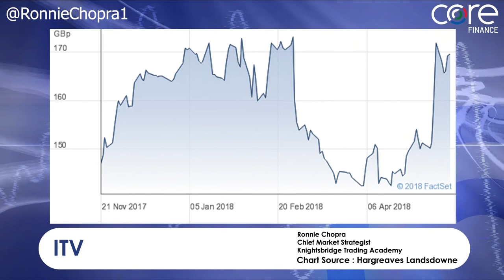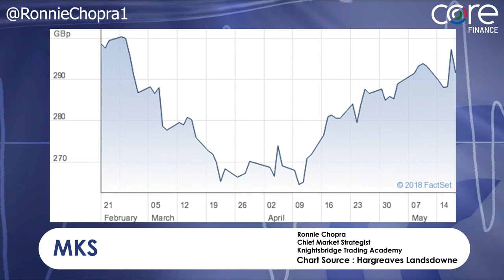The art of contrary investing with Ronnie Chopra : Knightsbridge Trading Academy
Nick Batsford, CEO of Core London is joined by Ronnie Chopra, Chief Market Strategist at Knightsbridge Trading Academy.

His portfolio picks : Barclays, ITV and Marks and Spencer

BARC- great news yesterday regarding Qatar charges dropped -massively underperformed US peers, hedge fund massive investment announced, cost-cutting- valuation much lower than American peers- weak pound helping US earnings - good recovery story

ITV - Very good recent results, football World Cup advertising - Liberty Media bid speculation- P/E ratio approx 10.

MKS - Results out Wednesday - closing many stores - Archie Norman trying to turn the company around - has great record with Asda. Share price less than half of where they were in 2007.